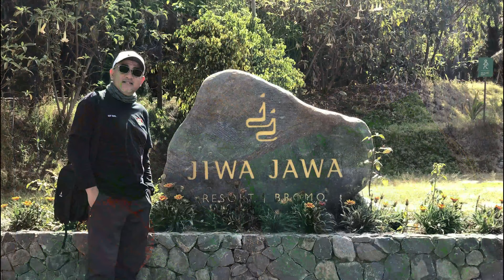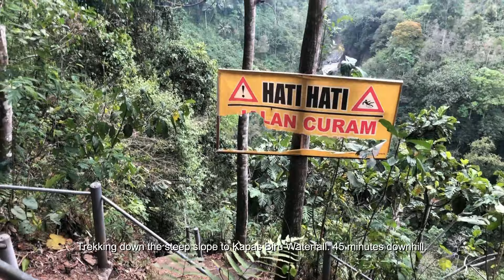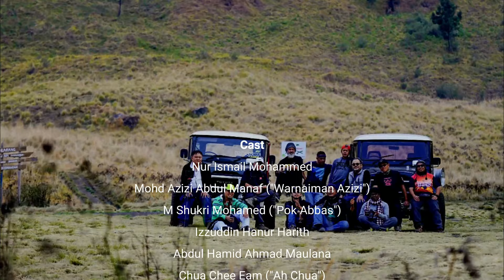Bromo Photography Escapade 2019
The trip began with stopover in London before final stop in Iceland. The journey in Iceland took 11 days and the overall journey was on an easy mode.  The trip was joined by:
1)  Nur Ismail Mohammed (Tour Leader)
2)  Mohd Azizi ("Warnaiman Azizi") Abd Manaf
3)  Izzuddin Hanur Harith ("Din")
4)  Chua Chee Eam ("Ah Chua")
5)  Vajaindran ("Vijay") Adaikalam
6)  Norazamin ("Amin") Ayob
7)  Muhd Kausani ("Sani") Ramli
8)  Abdul Hamid Maulana ("Hamid")
9)  Mohamad  A Jamal ("MJ")
10) M Shukri Mohamed ("Pok Abbas")

The trip started from 26 September 2019 and finished on 30 September 2019.  The photography tour is guided by Tugio Trail.

Song: Alegria
Artist: Dance Challenge
Album: Musica Feliz para Levantar el Animo
Licensed to YouTube by: Not applicable. Free upbeat 1 Hour Happy Background Music